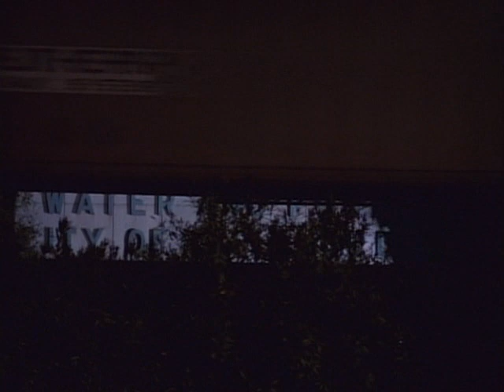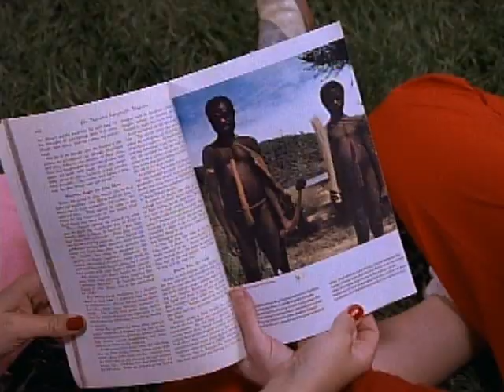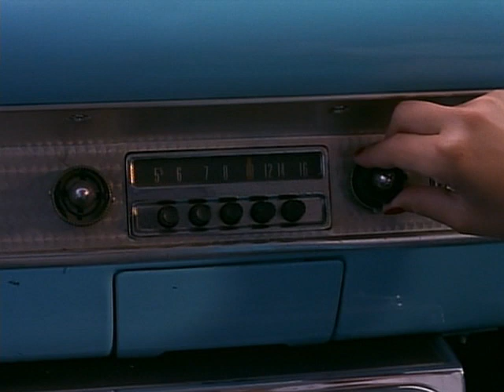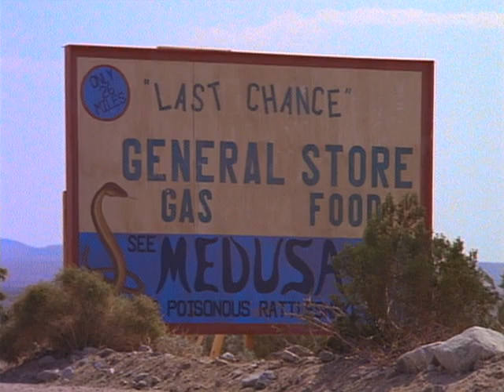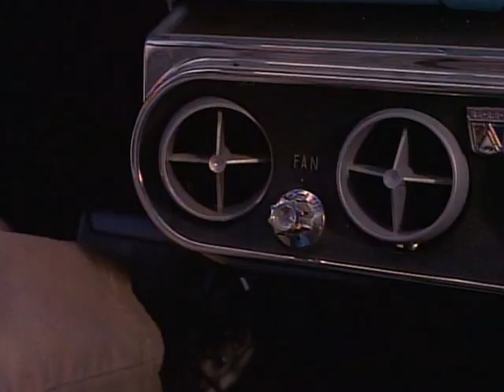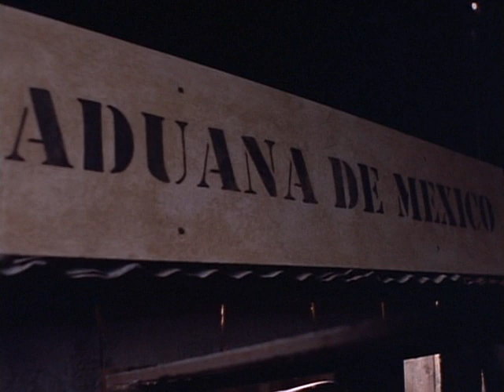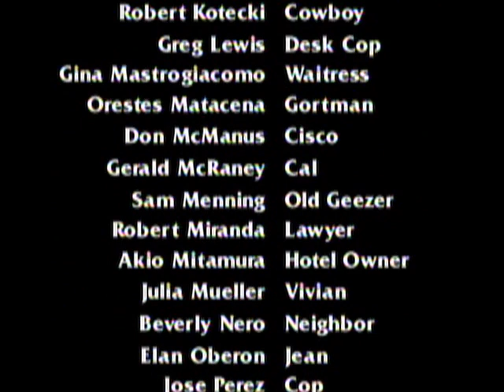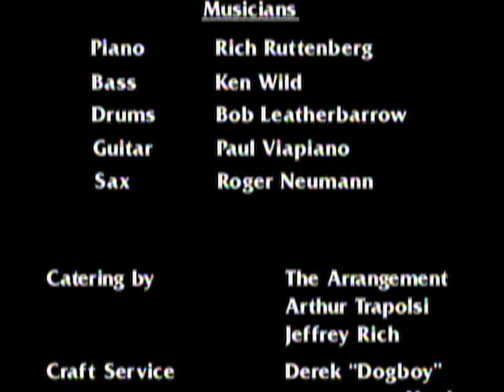Банда Байкеров | Художественный фильм | Боевик | Джейк Бьюзи, Карла Гуджино | На русском | 1994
США: 1994 Motorcycle Gang
Драма, Боевик
Третий фильм из серии Rebel Highway 1994